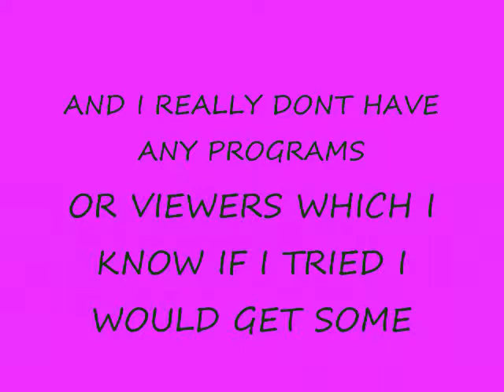ComeBack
OK GUYS READ THE VIDEO CUZ IM LAZY THX :3